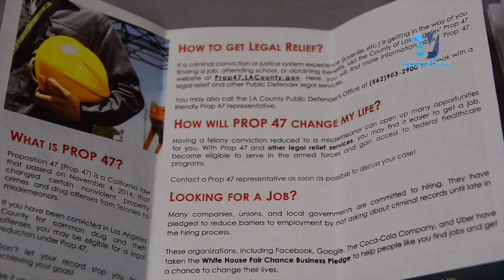La Supervisora Hilda Solis atendió a Clínica de antecedentes Criminales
La Supervisora Hilda Solís atendió a Clínica de antecedentes Criminales

Con el propósito de apoyar a la comunidad del Condado de Los Angeles, la Unión UFCW 770 organizó una clínica de antecedentes penales para aprovechar la vigencia de la Proposición 47 que ofrece a las personas con antecedentes penales menores un perdón por deudas criminales con la ley para residentes de California.